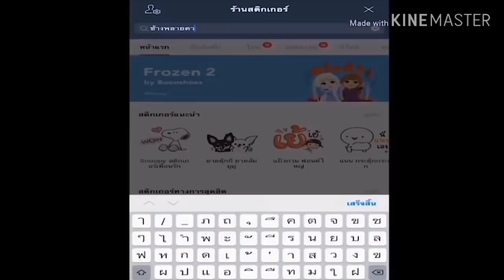พ่อกับลูกทำอะไรหน้าบ้าน!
สนใจผลิตภัณฑ์ครอบครัวดาวเคียงเดือน ทักมาได้ที่เพจพลายดาวมงคลหรือติดต่อพ่อน้องดาว 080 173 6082